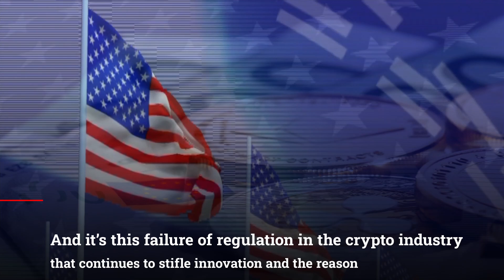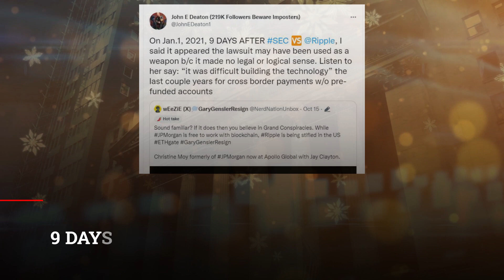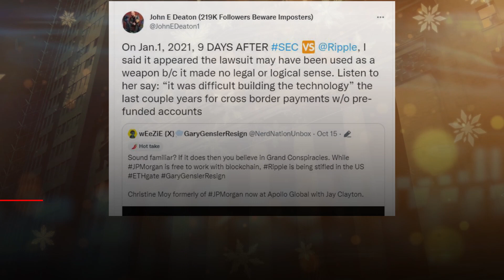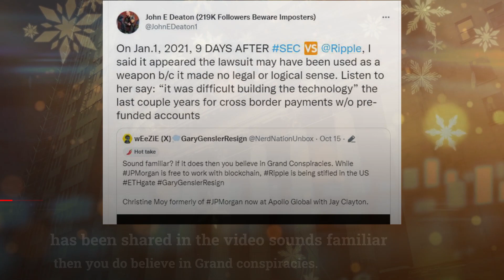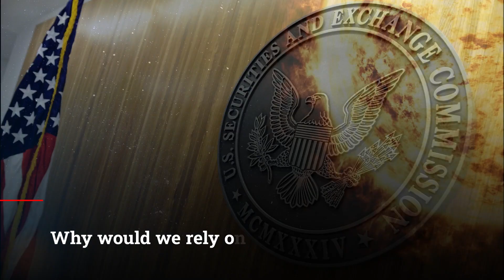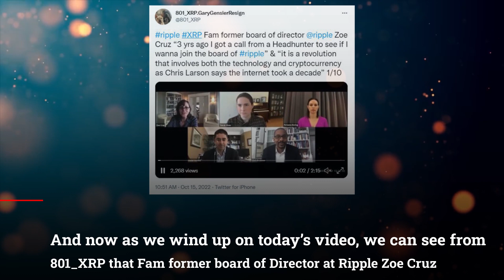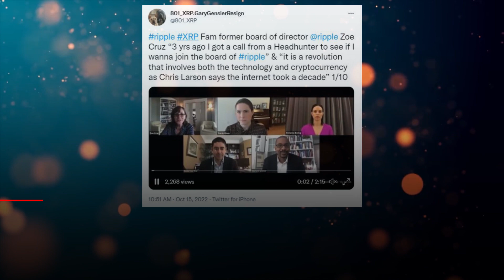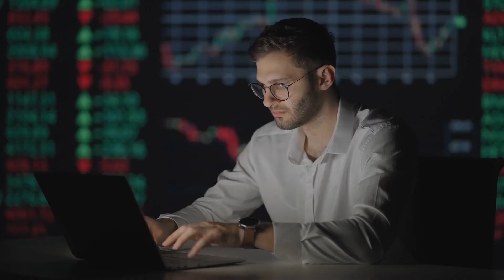XRP Ripple: How Long It Will Take For The New Standard Of The Financial World To Be Adopted?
XRP Ripple: How Long It Will Take For The New Standard Of The Financial World To Be Adopted? XRP News Today, XRP Price Prediction

This is a revolution that involves both technology and cryptocurrency Chris Larson says the internet took a decade. How long do think it will take for the new standard of the financial world to be adopted?